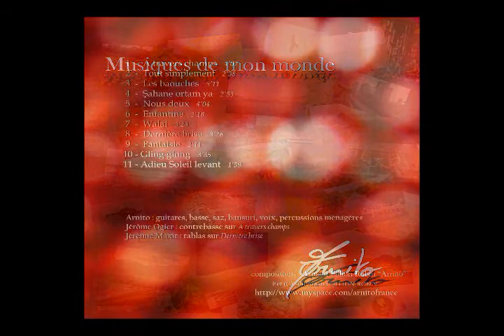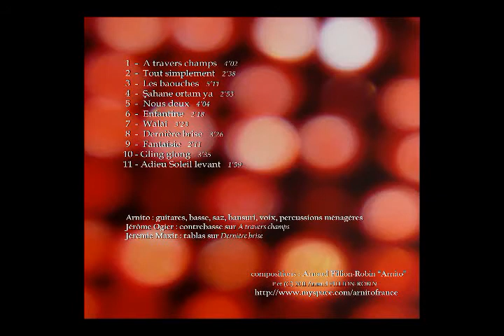Les baouches - Arnito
From the album "Musiques de mon monde" (2011)